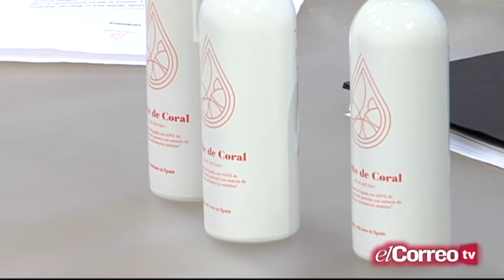Emprendedores de nuestra tierra (23/05/18)